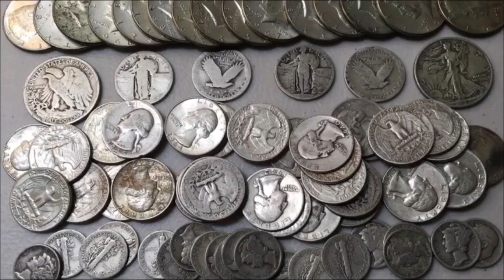Learn & Teach About Silver (& Gold)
📬 Send mail here:
Mykie DYDSS